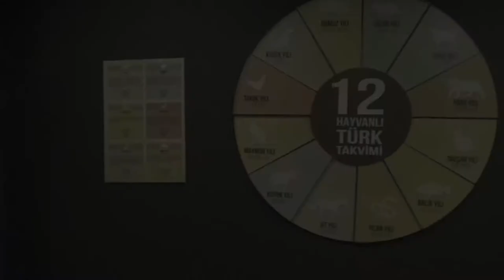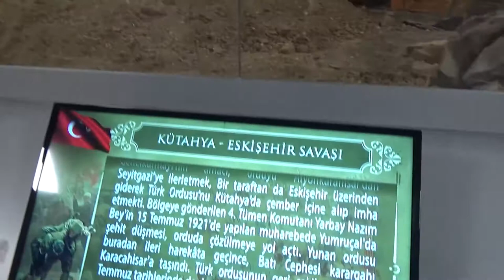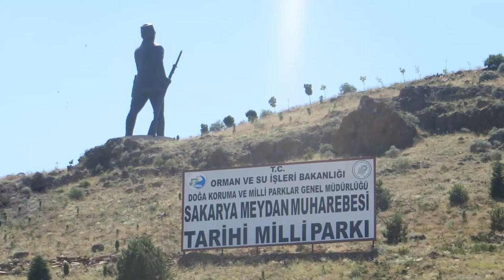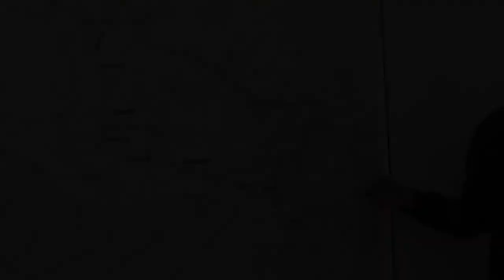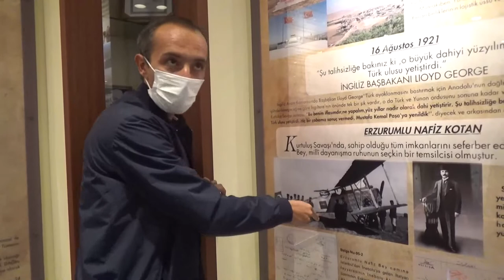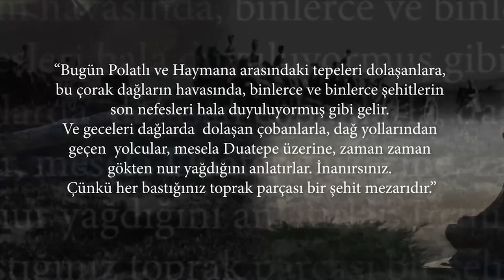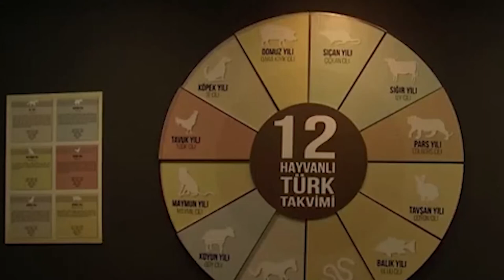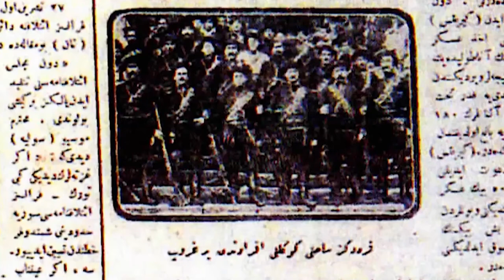AVKON SAKARYA ŞEHİTLİKLERİNİ ZiİYARET ETTİ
AVKON Genel başkanı Şakir Güler başkanlığında Sakarya şehitliğine yapılan ziyareti belgesel haline getirerek kamuoyuna paylaştı.
Belgeselde Cumhurbaşkanı Sayın Erdoğanın Sakarya şehitleri anma toplantısında yaptığı konuşmaya ve devlet törenine de yer verildi .
50 dakikalık belgeseli sizinle paylaşıyoruz.
İyi seyirler...